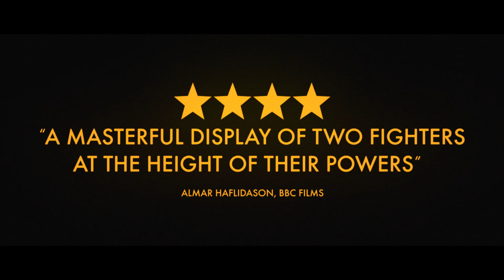The Way Of The Dragon | Official Trailer 4K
As featured in Bruce Lee at Golden Harvest

HE COLOSSEUM . . THE BATTLEGROUND OF BRUCE LEE AND CHUCK NORRIS.

Bruce Lee stars as Tang Lung, who arrives in Rome to help his cousins in the restaurant business. They are being pressured to sell their property to the syndicate, who will stop at nothing to get what they want. When Tang arrives he poses a new threat to the syndicate, and they are unable to defeat him. The syndicate boss hires the best Japanese and European martial artists to fight Tang, but he easily finishes them off.